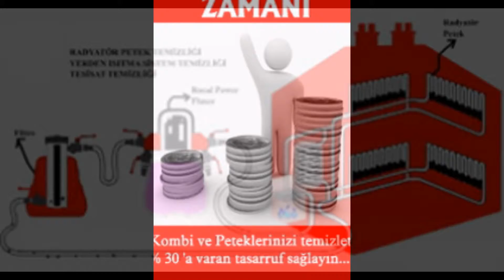Beykoz Camlıbahçe Tesisatçı 0216 612 55 90 Su Tesisatçısı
Beykoz Camlıbahçe Tesisatçı 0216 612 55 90 Su Tesisatçısı , Su Kaçağı Tespiti , Tıkanıklık Açma , Petek temizliği hizmeti aynı gün içinde verilir. Beykoz camlıbahçe Su Tesisatçı

   Beykoz camlıbahçe su tesisatçısı evinizde veya iş yerinizde yaşanan hertürlü su tesisatı arızalarına hizmet vermektedir. Beykoz camlıbahçe su tesisatçı servisimiz banyo tesisatı, wc tesisatı ve sıcak soğuk su tesisatı çekim işlerinde de hizmetinizdedir.

   Beykoz camlıbahçe su tesisatçısı olarak kaliteli ve güler yüzlü hizmeti uygun fiyata bir telefon kadar yakınınıza getiriyoruz. Su tesisatı ile ilgili aklınıza takılan konuları veya yaptıracağınız tesisat işlerinde Beykoz camlıbahçe su tesisatçısına danışabilirsiniz.

   Beykoz camlıbahçe su tesisatçısı çamaşır bulaşık makinası montajı, su sızıntısı bulma  radyatör  temizliği, her türlü su tesisat arızası, armatür montajı, sifon tamir ve montajı, lavabo montajı alanlarında hizmet vermektedir.

   Beykoz camlıbahçe su tesisatcısından almış olduğunuz tesisat hizmetlerinde 1 yıl servis garantisi vermekteyiz.

   Beykoz camlıbahçe Su tesisat işleri çok önemlidir çünkü tesisatını yaptırdıktan sonra borular beton içinde kalır arıza durumunda müdahale etmek için masrafınız ve yanında kırıp dökmeler ve çektiğiniz çile yanınıza kalır. Bu yüzden kalite Beykoz camlıbahçe su tesisatçısı ile çalışmak çok önemlidir. Beykoz camlıbahçe  su tesisatçısı yaptığı işin garantisini veren su tesisatçı'nızdır.

    İşyerleriniz için Beykoz camlıbahçe su tesisatçısı ile su tesisatı bakım anlaşması imzalayabilirsiniz, bu şekilde belirlenen periyotlarla su tesisatınızın bakımı yapılarak zamansız arızalardan ve iş aksaklıklarından kurtulabilir, yüksek tesisat masraflarının önüne geçebilirsiniz. Beykoz Su Tesisatçı

Beykoz Su Tesisatçısı, Beykoz Su Tesisatçı, Beykoz Su Tesisatçısı, Beykoz Su Tesisatcı, Beykoz Su Tesisatçıler,
Beykoz Su Tesisatçısı
Beykoz Su Tesisatçı, Beykoz Su Tesisatçı, Beykoz Su Tesisatcısı, Beykoz Su Tesisatçı, Beykoz Su Tesisatçıler, Beykoz Su Tesisatcısı, Beykoz Su Tesisatcisi.

Beykoz Su Tesisatçı
Beykoz Su Tesisatçı
Beykoz Su Tesisatçı

Beykoz Radyatör Temizliği Beykoz Kombi Su Kaçağı Beykoz Çamaşır Makinası Montajı Beykoz Pis Su Tesisatı Beykoz Temiz Su Tesisatı Beykoz Gömme Rezervuar Tamiri Beykoz Musluk Tamiri ve Musluk Montajı Beykoz Sifon Tamiri Ve Sifon Montajı